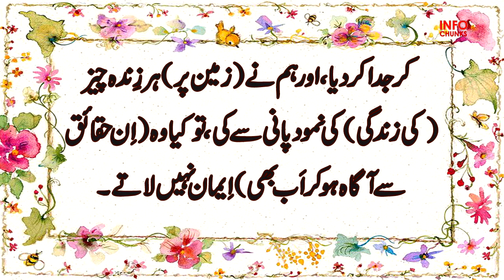Amazing Facts about Creation of Universe and Humans (Episode 1) Urdu - Hindi | Islam and Science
Life of Adam Hawa on Earth - Habeel Qabeel ka Qisa بت پرستی کی ابتدا کہاں سے ہوئی؟ | Episode 2

In this video, (Amazing Facts about Creation of Universe and Humans (Episode 1) Urdu - Hindi) you will find answers of mentioned below topics:
hazrat adam date of birth, hazrat adam history in urdu, hazrat adam alaihis salam grave in which country, hazrat adam height, hazrat adam age, hazrat adam alaihis salam ki qabar kahan par hai, hazrat adam ali salam ka kissa, hazrat adam sons and daughters,adam and eve quran surah,adam and hawa in quran,adam in quran verse,hazrat adam date of birth,hazrat adam height,the creation of adam symbolic meaning,creation of adam brain,the creation of adam facts,beginning of the universe, how was the universe created, what is universe, universe information, universe definition origin, how did the universe begin, is the universe infinite, how big is the universe, Islam and Science